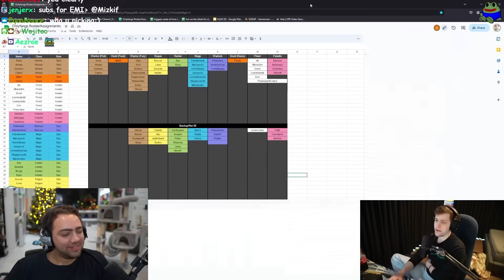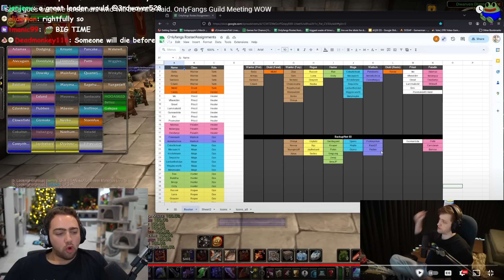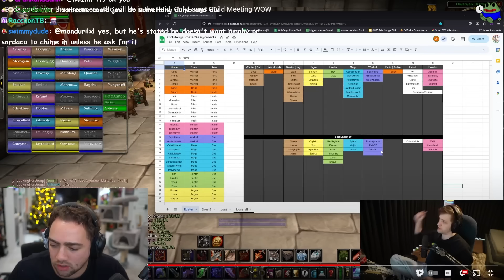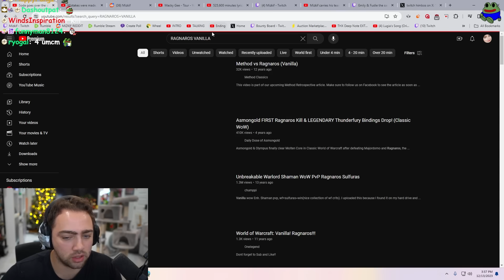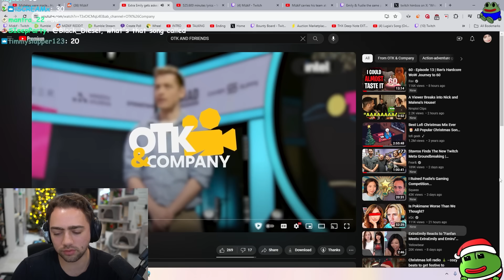Sodapoppin Decides Who Will be in The Raid